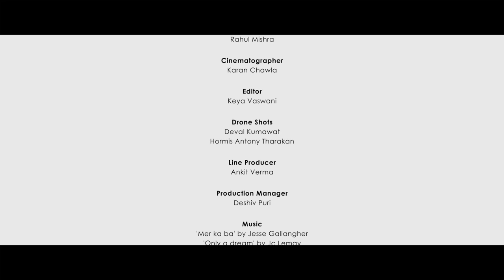THE DAWN | Rahul Mishra Couture Spring 2021 Film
Rahul Mishra Couture Spring 2021 Collection 'The Dawn' showcased at the Paris Haute Couture Week.

Filmed in a pristine marble dump-yard situated in the state of Rajasthan in India, the collection represents a flush of life. A retrieval of colour to a world drained of its natural resources, abundance and animation through years of piling marble dust.

A Film By Storyloom Films
Make up & Hair: Bishnupada Sinha
Styling: Priyanka Yadav
Models:
Laura Gavrilenko
Mansi
Nitin Baranwal

Thumbnail by Taha Ahmad